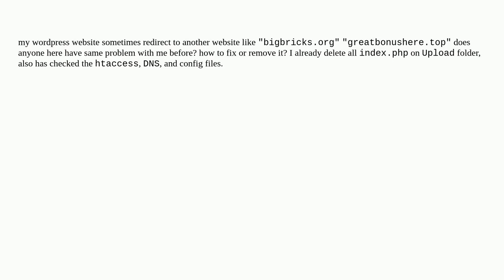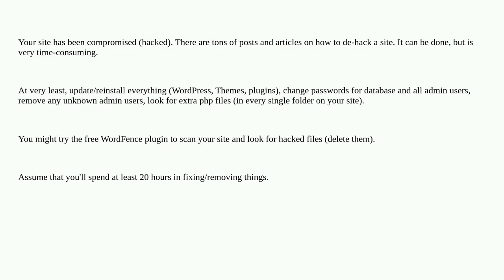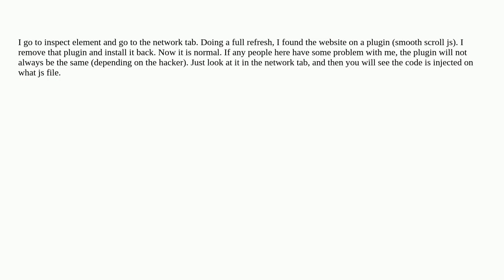Wordpress: My Wordpress Website Redirect to bigbricks.org and other site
My Wordpress Website Redirect to bigbricks.org and other site

A special thanks goes out to the community

  hacked